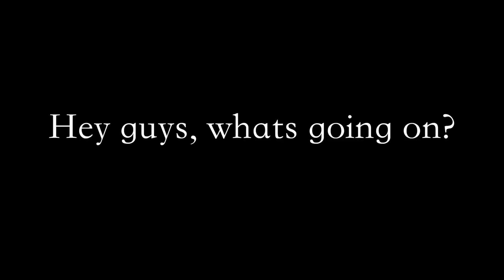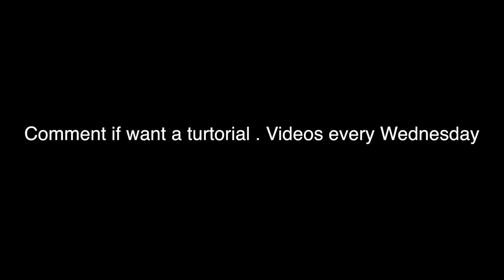Jump Test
Just making sure I still got it. Should at least do a jump test once a week. Thank you

Thump by Jason Shaw - Audionautix.com